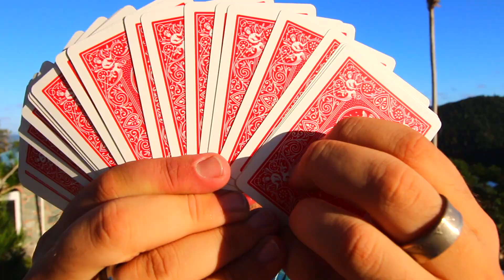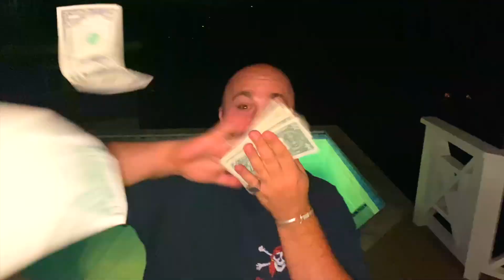Evan Era - New Era (Official Music Video)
Watch the official music video for New Era by Evan Era

About Evan Era ↴
Evan Era is a Jewish American rapper and entertainer.  Born Evan Rosenman in Louisville, Kentucky USA, his passion for music began at a young age.  With early influences from his father in the form of classical composers such as Johann Strauss, and his mother’s taste for southern sounds from the likes of Creedence Clearwater Revival and Johnny Cash.  Evan’s older sister, Sasha, also greatly influenced his early taste in music; listening to modern artists such as Sublime, Beastie Boys, Limp Bizkit, Green Day, and Adam Sandler.

Evan’s passion for Hip Hop music sparked organically.  As a youth, given the freedom to purchase any cassette tape he pleased, Evan picked up the album ‘Shorty The Pimp’ by the west coast rapper Too $hort... This album, and others like it, from rappers such as 2Pac, The Notorious B.I.G., Bone Thugs-n-Harmony, Three 6 Mafia, and Eminem shaped a young Evan’s love of rap music.

Evan later rose to fame as an award-winning YouTuber, performing magic tricks and pranks on his popular video series How To Magic.  Prior to his widespread fame for magic, Evan performed in rap battles; going viral and landing him on the acclaimed website WorldStarHipHop.

Evan is a devoted single father to his daughter, Ava, who has appeared alongside him in many of his videos.  He continues producing his online magic show while also writing, recording, mixing, mastering and engineering all of his own music as an independent rap artist.

On November 1, 2020, Evan independently released "NEW ERA" his critically acclaimed single through Tunecore distribution.  Evan later released the official lyrics / visualizer video on YouTube, and independently produced this official music video on the islands of St. John and St. Thomas in the United States Virgin Islands.